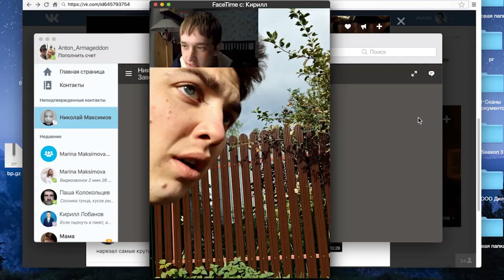Днюха! - новый трейлер